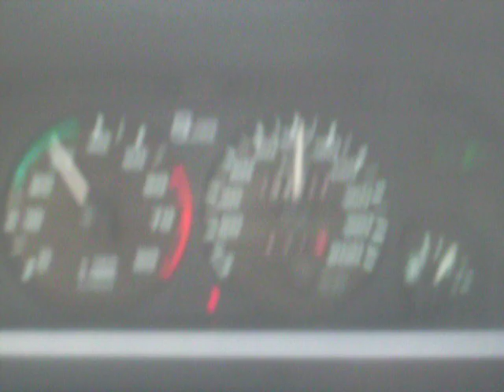trasa Suwałki -Giżycko polonez atu plus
polonez atu plus trasa 1.6 GSI turbo car